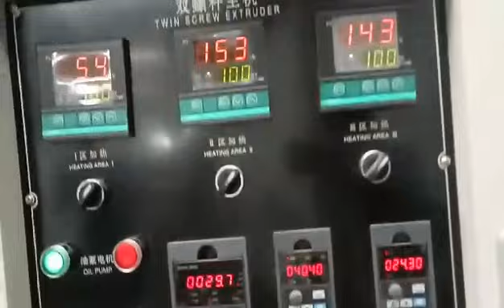steam fish food extruder machine